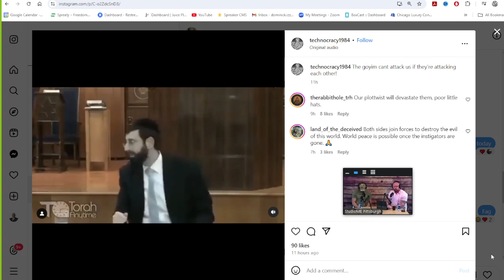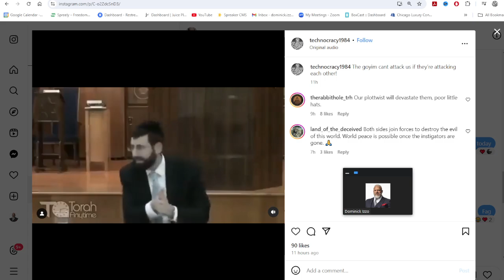We have to keep talking some uncomfortable historic truths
Streaming LIVE Monday through Friday at 1p est on Spreely TV!

Retired cop and guests covering all topics "From Porn to Politics", highly adult and opinionated, fair and critical of all sides and as controversial as they get.